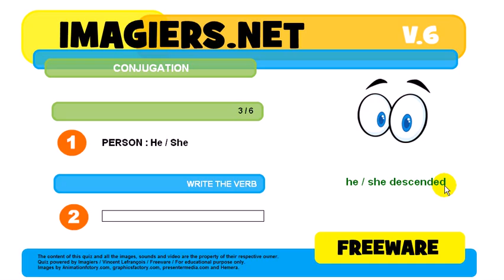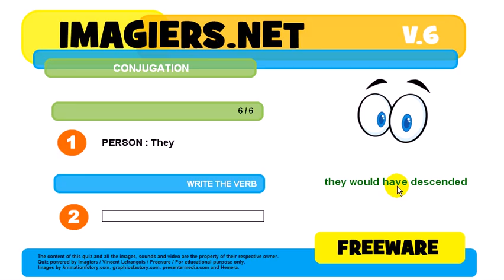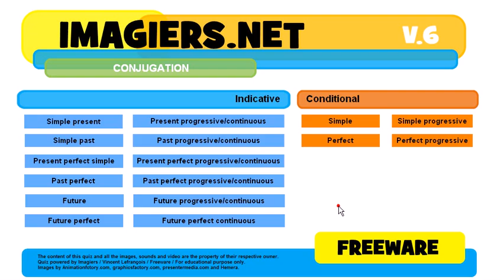How to conjugate # to descend